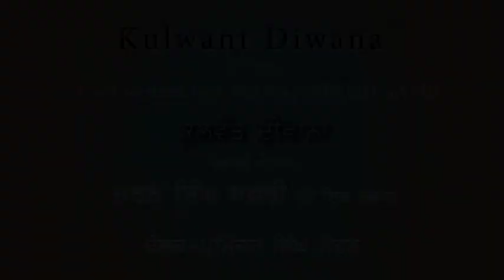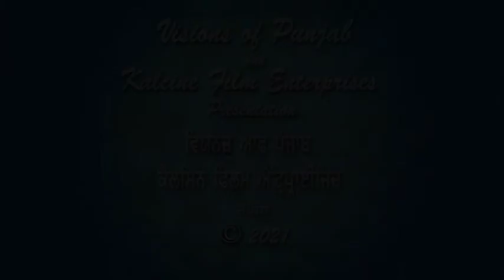Kulwant Diwana Geet by Charan Singh Safri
Visions of Punjab Television program was started in April 1981 by Joginder Kalsi and Iqbal Mahal on Rogers Cable Brampton. Joginder Kalsi, after his completion of special television course program run by Ryrson Polytechnic, approached Iqbal to run a Punjabi Program on Cable network. Iqbal was instrumental in arranging the time and facilities; he was also resourceful in community affairs due to his First Radio Punjabi program on CJMR, “Punjab di Awaz”. He was known to a number of Punjabi artists, so he was a big resource to get the entertainment talent for the show. Since he was also involved with the Brampton Community and had the first hand information about the problems faced by the Punjabi community. It was decided to have a Punjabi TV program with a focus on the community which would provide information and entertainment. The format was purely infomercial with Interviews discussions with religious, social and cultural organizations identifying issues and suggesting solutions. After one session of programs we had to give that slot to some other group so we had to find another place, Scarborough cable was very generous to let us produce program in their studios.
Kulwant Diwana was one of our artist we recorded him many times. He used to play musical instruments whenever any performing artists visited Canada from abroad. Kulwant Diwana is no more with us. We pay a tribute by showcasing one of his songs sung in 1983. Here he is singing a geet written by famous Punjabi Poet Charan Singh Safri. We hope our viewers would like it.